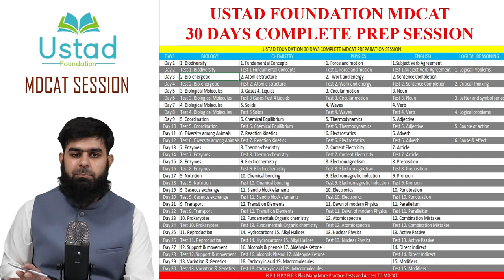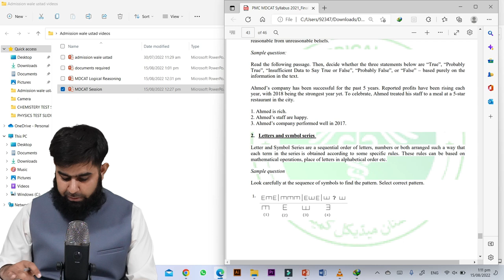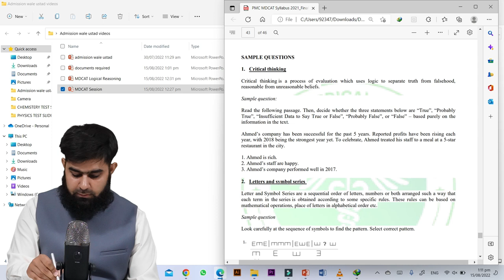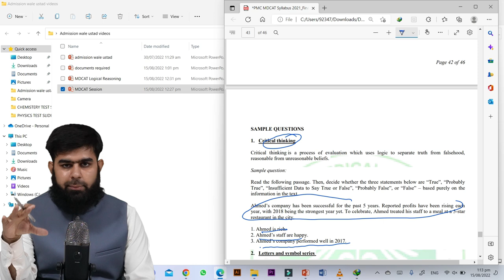PMC MDCAT 2022 Logical Reason Ultimate Guide Avoid this Mistake @Admission Wale Ustad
MDCAT Classes Demos and Registration Details

MDCAT 2022
NUMS MDCAT
AGHA KHAN